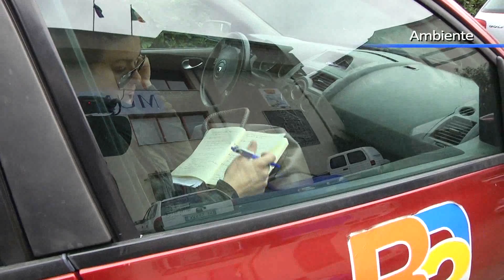Rifiuti a San Nicola Arcella, l'isola trasformata in discarica